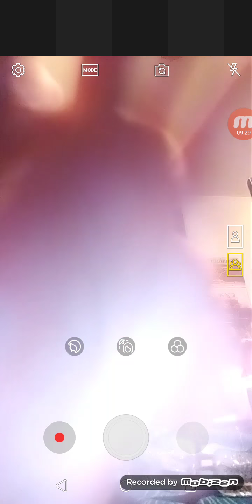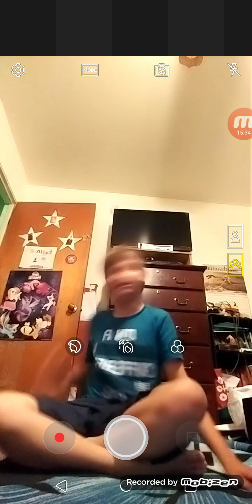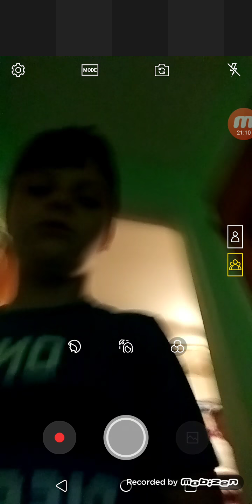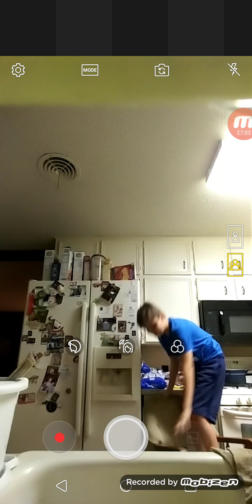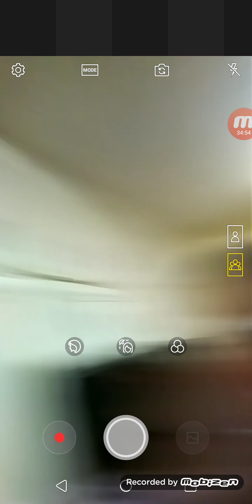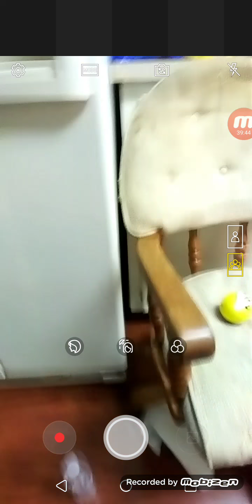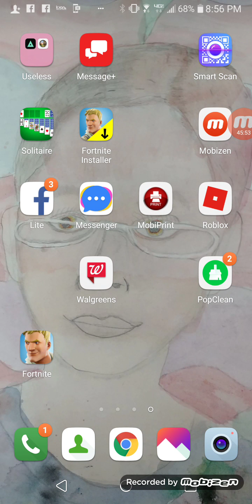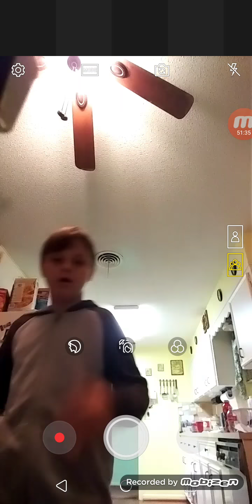Water bottle flips!!! | Nooby Noob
Hello this is nopby nooby, me and Kevin and Jon were bottle flipping. Once I caped it. And when Jon was flipping I was with blazer.